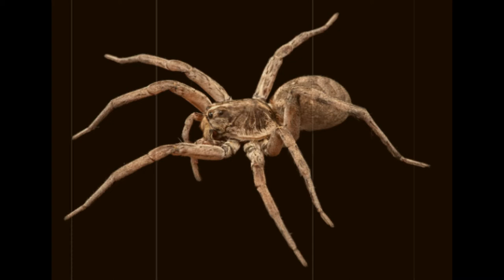Webbed #1-IT TOOK MY BOYFRIEND!!!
Go on an adventure with ants, moths, and bees to find your shiny blue spider friend and save him from the evil bird that lives above